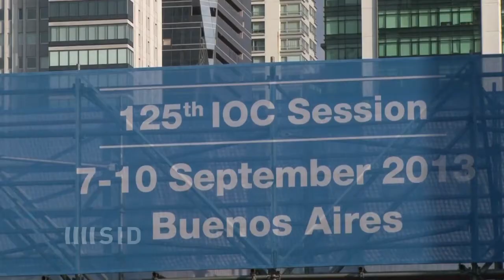Tokio ist Olympia-Gastgeber 2020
Die Olympischen Sommerspiele 2020 werden in Tokio stattfinden. Zum zweiten Mal nach 1964 wird die japanische Hauptstadt die Spiele ausrichten und möchte damit der Welt etwas für die Unterstützung nach dem Tsunami-Unglück zurückgeben.